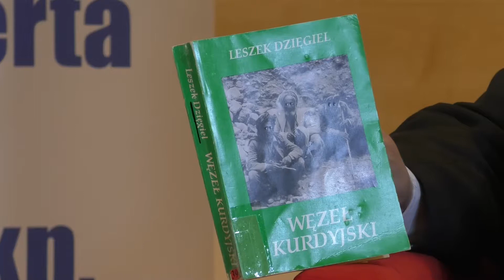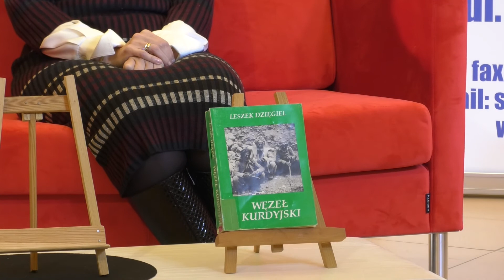Lubuskie Rozmowy u Herberta, odc. 13., Kurdowie.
Lubuskie Rozmowy u Herberta, odc. 13., Kurdowie. WiMBP Gorzów Wielkopolski, Regionalny Ośrodek Debaty Międzynarodowej, Polskie Towarzystwo Historyczne Oddział Gorzów Wlkp., Sławomir Szenwald, prof. Beata Orłowska, prof. Paweł Leszczyński